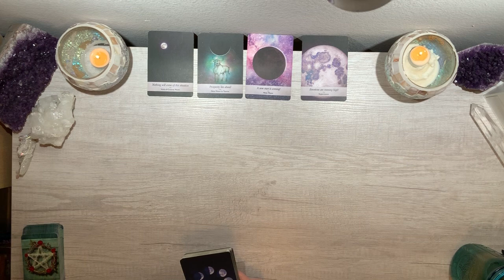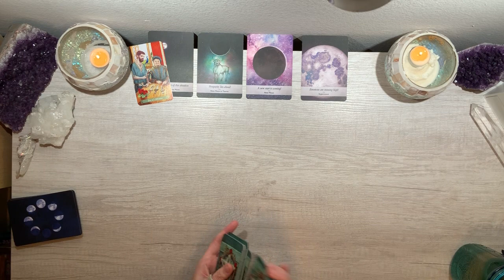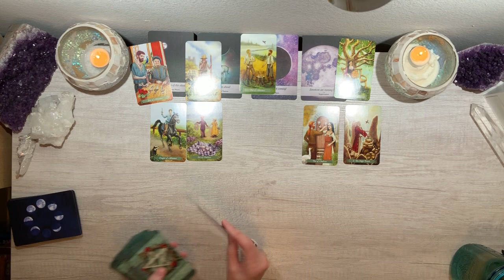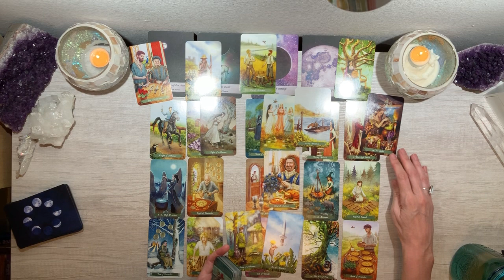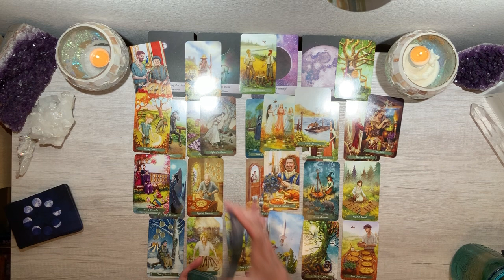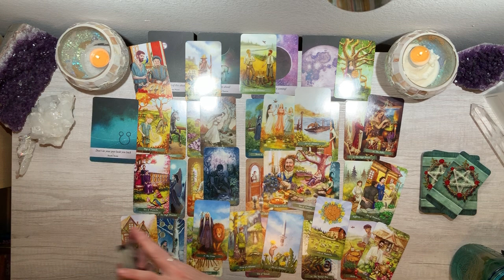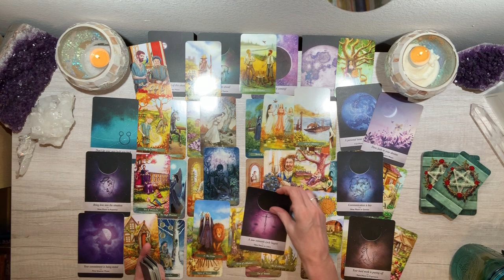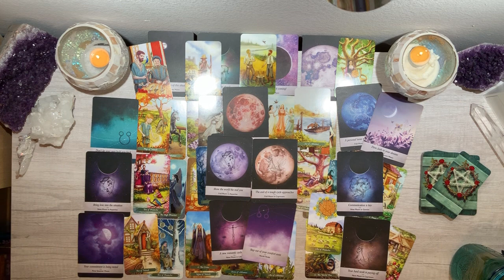💜 VIRGO APRIL💜 Things came to an abrupt end but they're not giving up on this!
🌟 NEW APRIL 2021 RELATIONSHIP VIDEOS🌟

💜 Be sure to also check out my original YouTube channel for hundreds of FREE videos! 💜

🔮 TO GET AN OVERVIEW OF WHAT 2021 HAS IN STORE🔮

Not available for private readings.